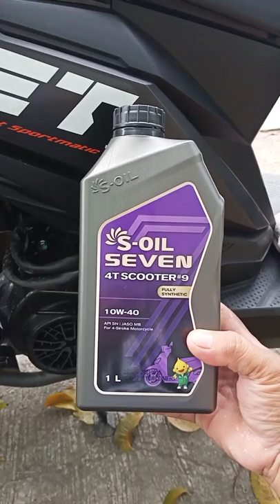Honda Beat fi, first change oil, using S-Oil seven fully synthetic